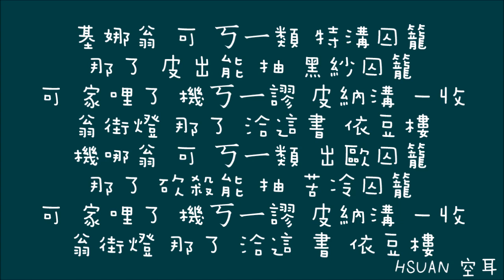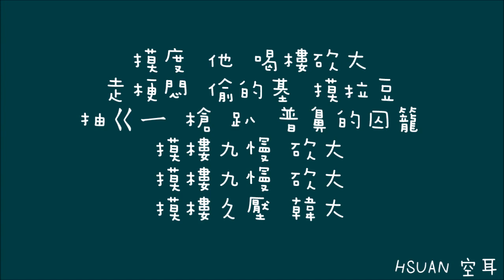[空耳] Unknown Dress - 只是漸行漸遠(멀어져만 간다)(嫉妒的化身 OST)